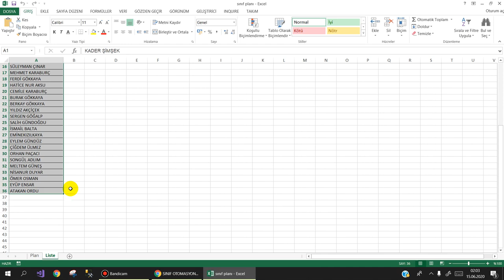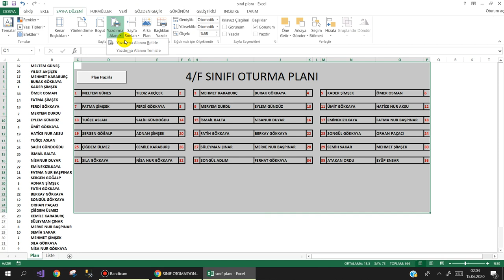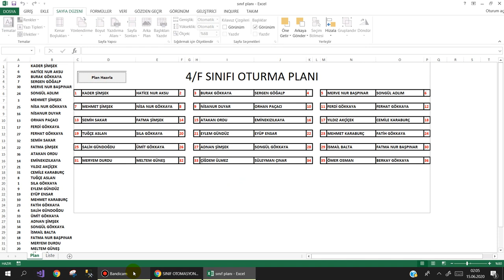Öğretmenler İçin Sınıf Oturma Planı Hazırlama Programı - ( classroom seating plan )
Değerli Öğretmenlerimiz için Excel VBA ile Sınıf Oturma Planı Programını hazırladım.  Talep eden hocalarım videonun altına mail adreslerini yazarlarsa kendilerine gönderebilirim.